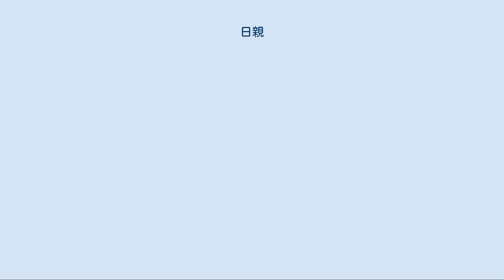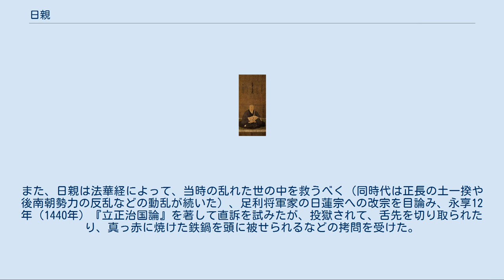日親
日親像（本法寺蔵 伝狩野正信筆） 日親（にっしん、応永14年9月13日（1407年10月14日） - 長享2年9月17日（1488年10月21日））は、室町時代の日蓮宗の僧である。
埴谷重継の子。
「不受不施義」を初めて唱えたとされている。
久遠成院と号す。
 上総国に生まれる。
妙宣寺において父の実弟にあたる日英に学び、中山法華経寺に入門する。
応永34年（1427年）に上洛し、鎌倉や京都など各地で布教活動を行う。
永享5年（1433年）には中山門流の総導師として肥前国へ赴き、門徒を指導したものの、その厳しい折伏に対して反発を買い、同流から破門された。
同9年（1437年）再び上洛し、本法寺を開く。
日親は諸寺院を日蓮宗に改宗させ、6代将軍足利義教への説法の機会を得た際に他宗の喜捨を説いて建言を禁止された。
永享12年（1440年）2月、禁に背いたために投獄され、本法寺は破却となる。
拷問を受けた際に灼熱の鍋を被せられたまま説法を説いたという伝説が誕生し、「鍋かぶり上人」「鍋かぶり日親」等と呼ばれた。
翌嘉吉元年（1441年）の嘉吉の乱で義教が殺されたことによって赦免され、本法寺を再建。
寛正元年（1460年）肥前で布教したために再び本法寺を破却され、8代将軍足利義政からの上洛命令を受けた。
同3年（1462年）11月、千葉元胤によって京都に護送され、細川持賢邸に禁錮となるが、翌年（1463年）赦されて、町衆の本阿弥清延の協力を得て本法寺を再々建する。
長享2年（1488年）に入寂、享年82。
 日蓮の法華経に対する純粋な姿勢も、南北朝の戦乱や室町時代に入ると宗派が勢力を拡大していく過程の中で、他宗派との妥協や他宗派の信者からの施しを受けるなど、次第に変質していった。
特に中山法華経寺に代表される中山門流は本来他宗派に対して比較的寛容であったとされ、同寺の寺宝である立正安国論（現在国宝とされている日蓮真蹟本）が建武3年（1336年）に律宗寺院であった鎌倉・普恩寺（現在は廃絶）に貸し与えられて書写されていた事が記録されている程である。
このような状況の中で、日親は不受不施を主張した。
 日親は京都一条戻橋で辻説法をはじめたが、比叡山延暦寺や将軍家の帰依を受けていた臨済宗などの他宗派から激しい弾圧を受けた。
また、日親は法華経によって、当時の乱れた世の中を救うべく（同時代は正長の土一揆や後南朝勢力の反乱などの動乱が続いた）、足利将軍家の日蓮宗への改宗を目論み、永享12年（1440年）『立正治国論』を著して直訴を試みたが、投獄されて、舌先を切り取られたり、真っ赤に焼けた鉄鍋を頭に被せられるなどの拷問を受けた。
この鍋は伝承では終生頭から取れることはなかったといわれる。